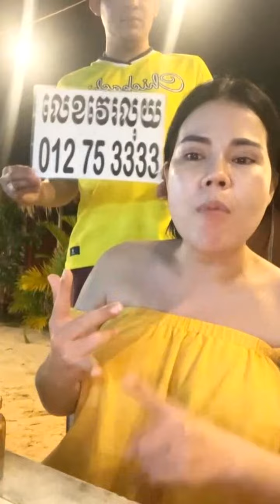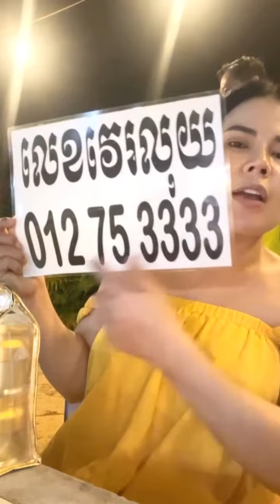Mr Chea and Love Riya visit Kampot